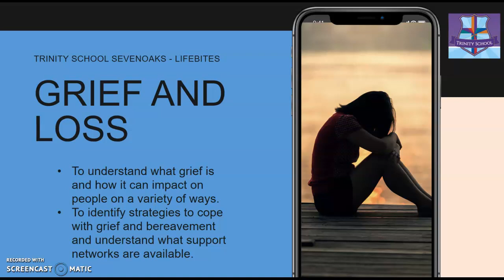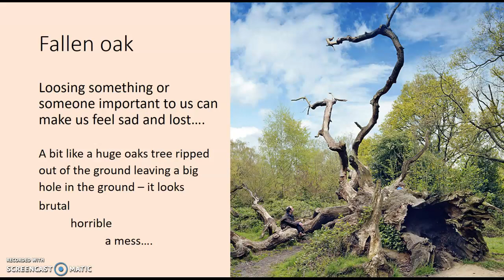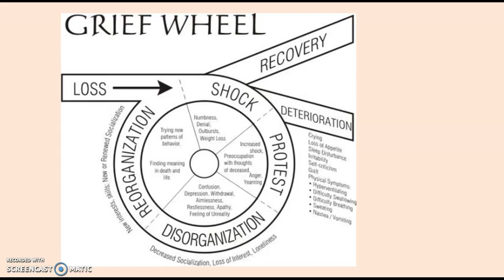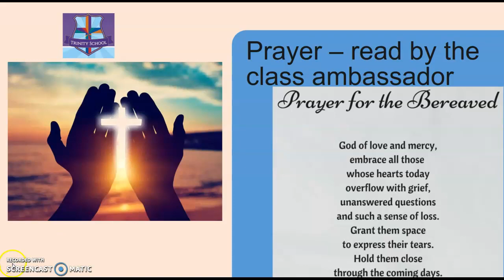PSHE: Grief and Loss